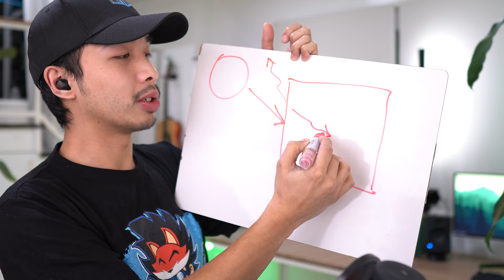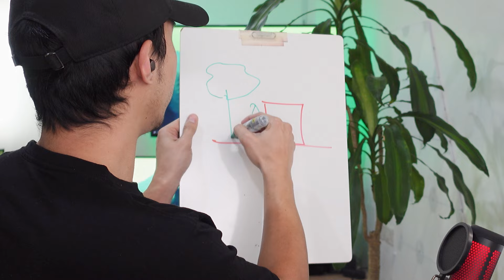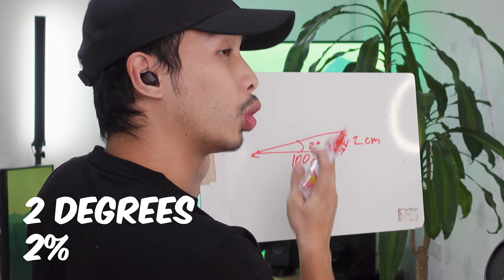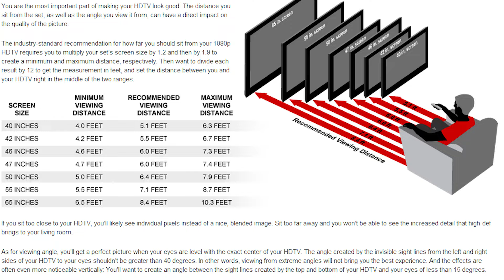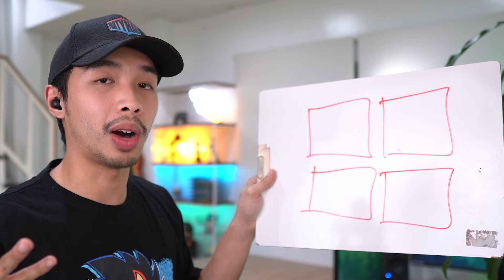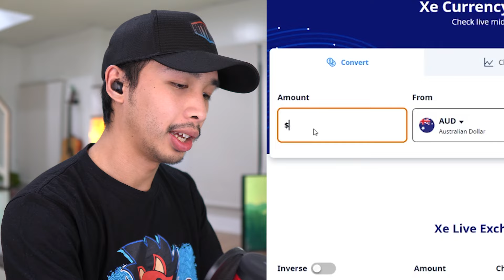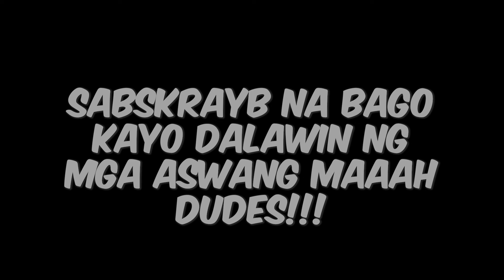PINOY ARCHITECT REACTS TO AMAZING TINY HOME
Posible ba gumawa ng tiny home dito sa Pinas? At magkano ang aabuti pag nagpagawa ng ganito?

Panuoding ang buong video dito!

At dahil madaming nagtatanong, eto pala Camera gear ko:
Cameras: